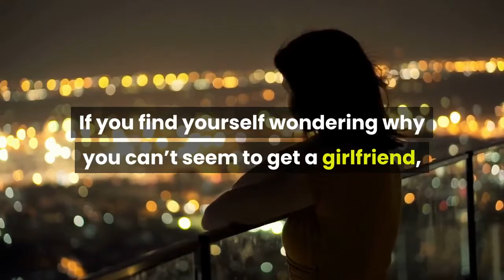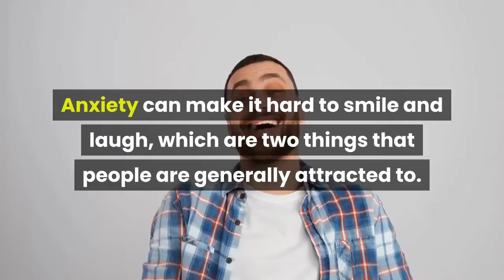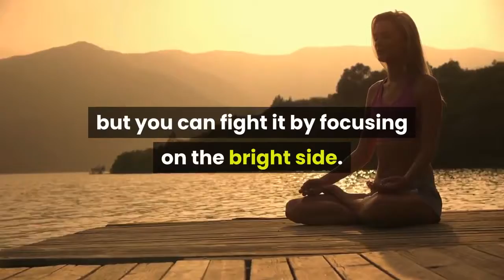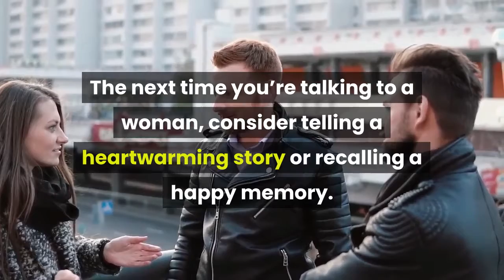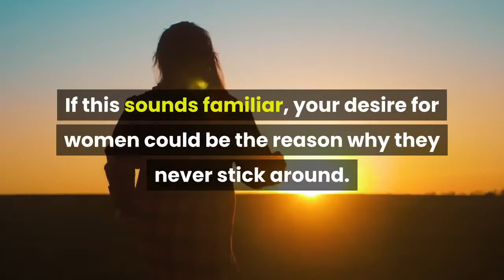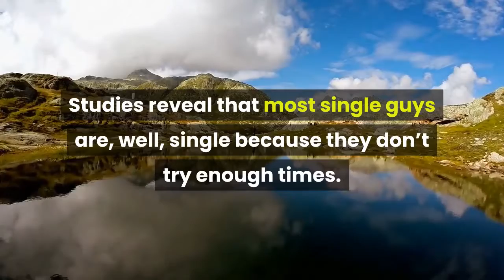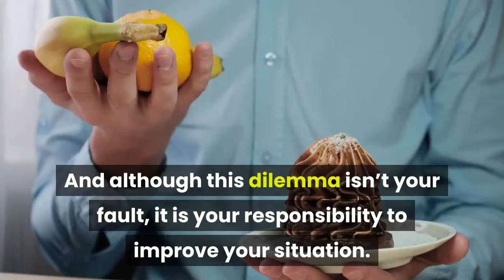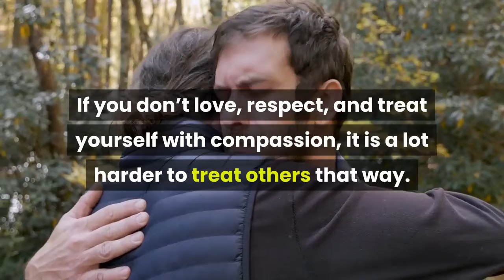Why Some Guys Can't Get A Girlfriend | Intellectual Minds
Why Some Guys Can't Get A Girlfriend

Intellectual Minds provides high-quality instructional and instructive videos.
This channel covers a wide range of themes, including health and wellness, love and relationships, psychology, self-improvement, inspiration, fun facts, and much more.

We're passionate about learning, growing, and motivating others to be their best selves, and we put a lot of time and attention into making these videos to share (and demonstrate) the knowledge we've gained through our love of research.

We hope you enjoy watching our video as much as we enjoy creating them, and that you may learn something from each one.